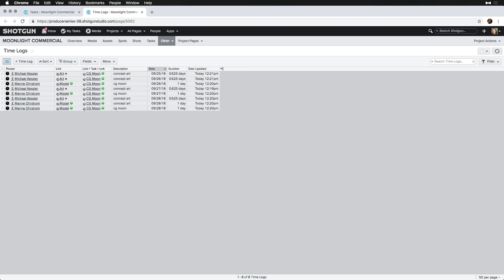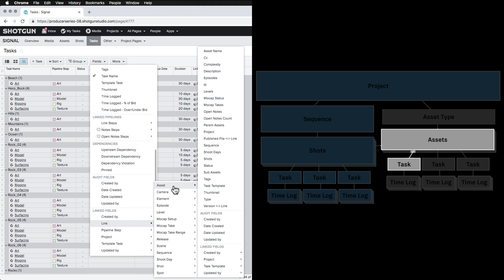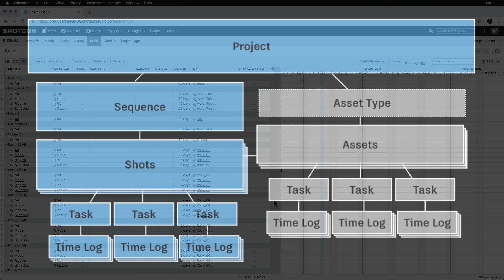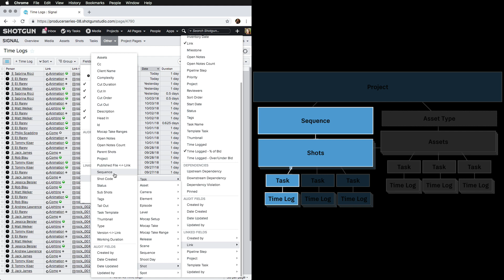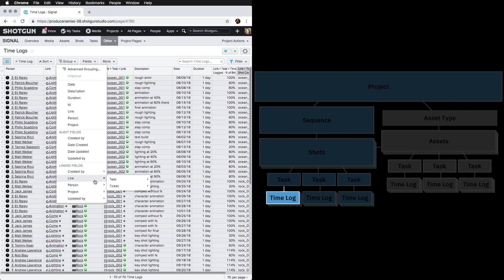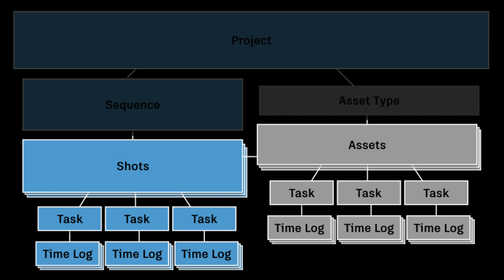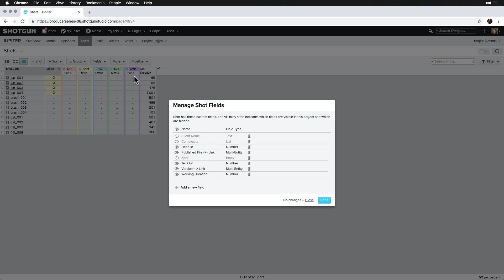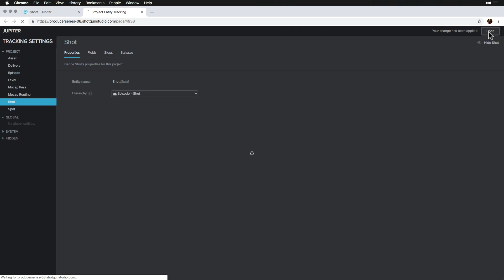Producer Training - Shotgun: Linking Entities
A more in-depth overview of how Entities are linked together, and how to use bubbled fields.